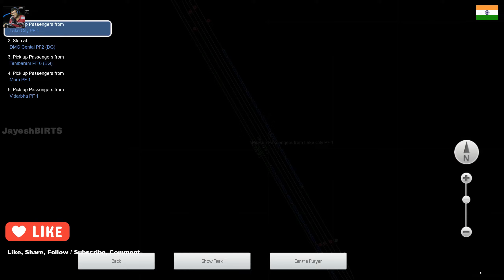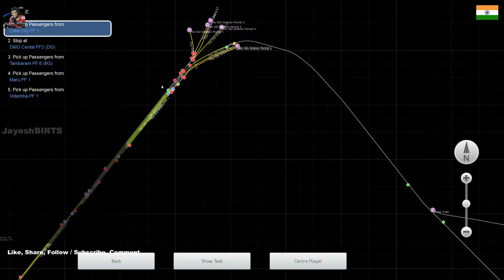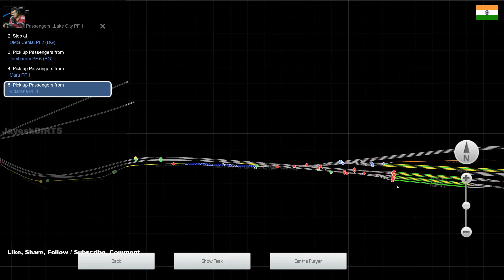Utkrisht Coaches Express in DMG Route Railworks 3 Part 1